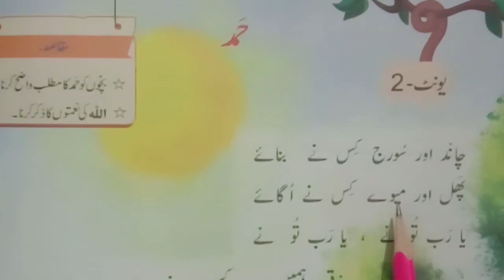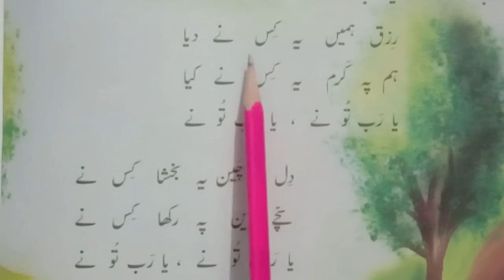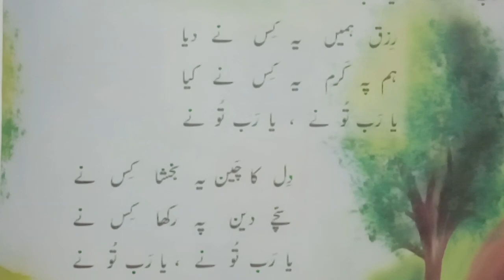Lecture No 2 Urdu CLass One